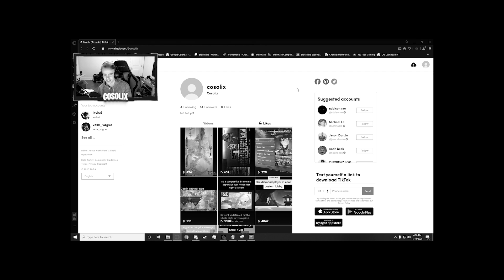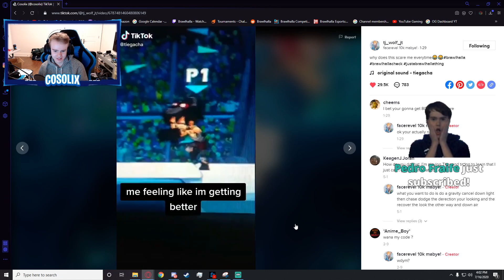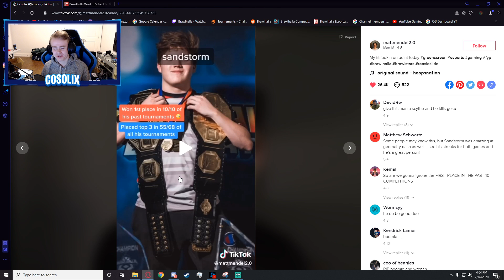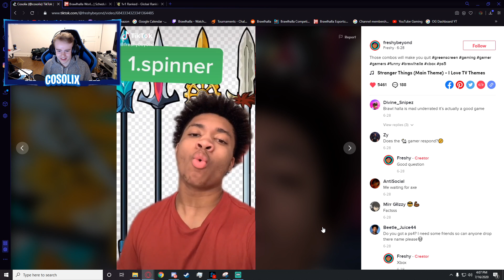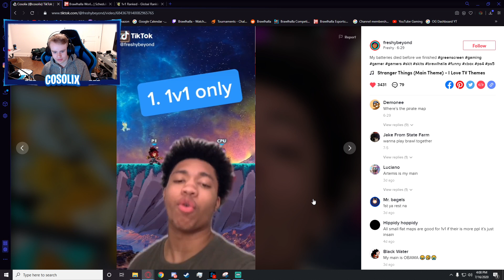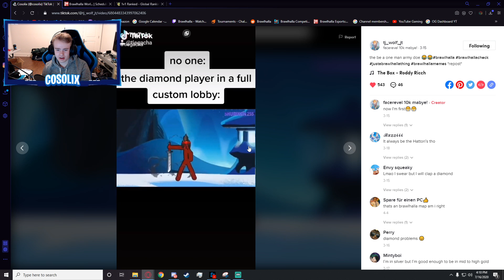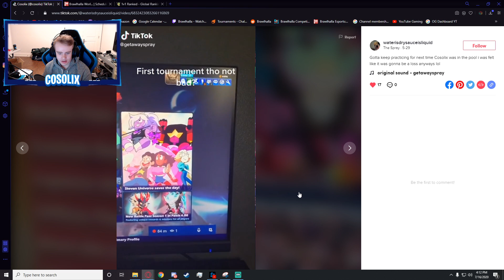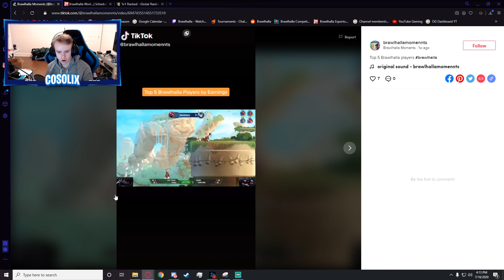Exploring Brawlhalla’s Tik Tok Scene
My Thumbnail Maker / Editor
Flipside